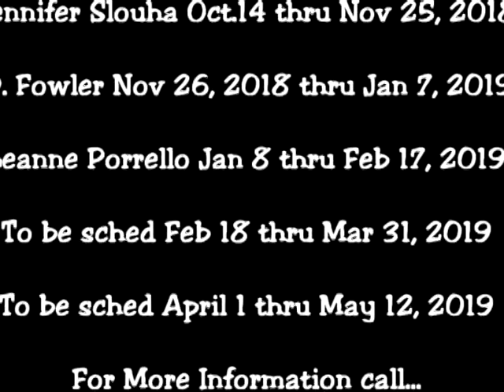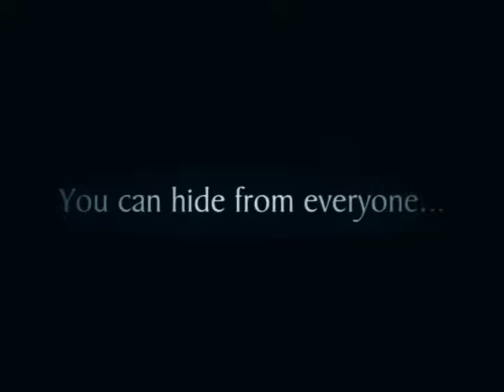Mid Missouri Art News #18 Cadwallader and S .Acree Rogers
In this episode, host Rick Jey interviews Susie Acree Rogers and Gary Cadwallader.